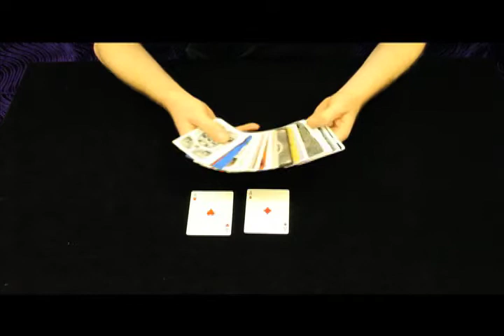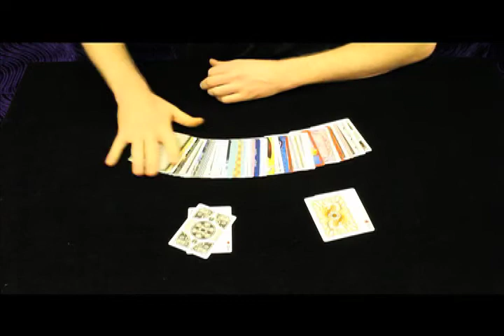The Magician's Scrapbook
Performed by John Reid, this trick is called "The Magician's Scrapbook". It also goes by the name "Kaleidoscope Deck".